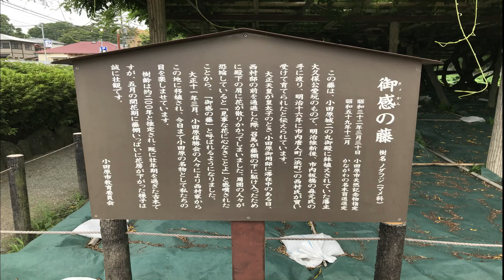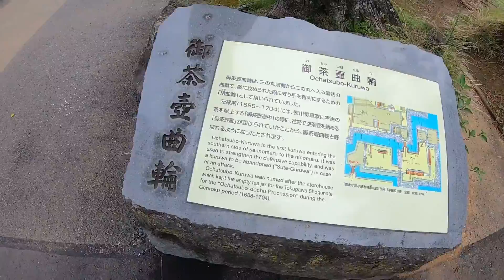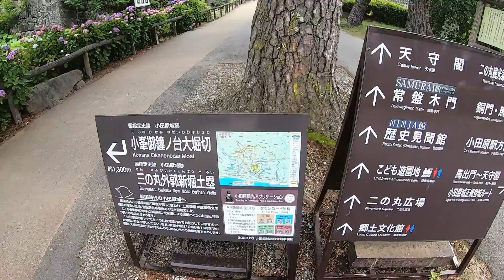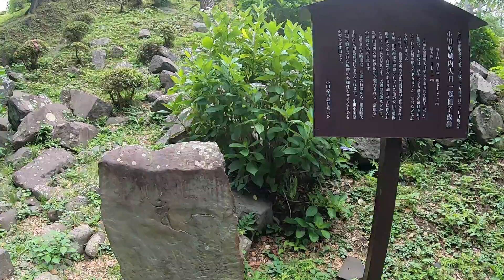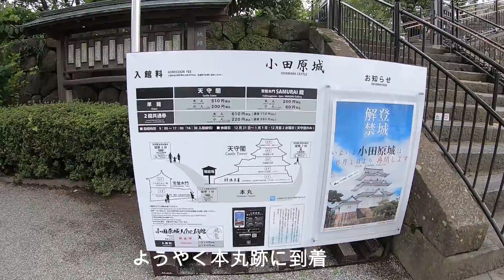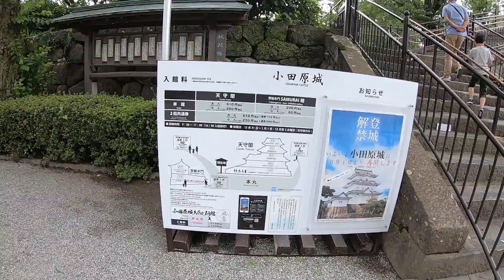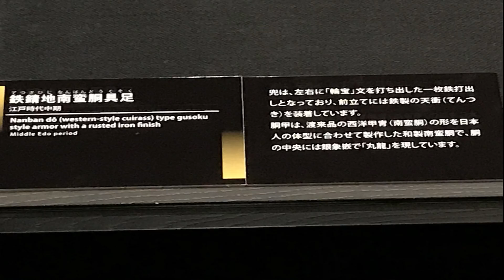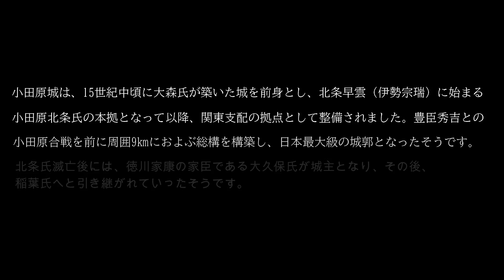【モトブログ】名城シリーズ（静岡ー神奈川）＃3 100名城 小田原城（No 23）へ行く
静岡ー神奈川名城巡り　第3弾　小田原城